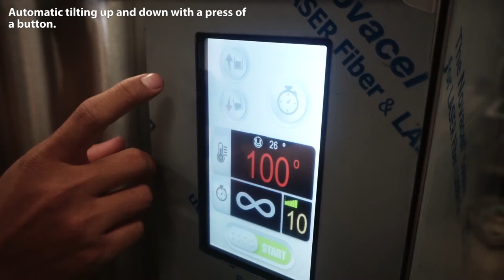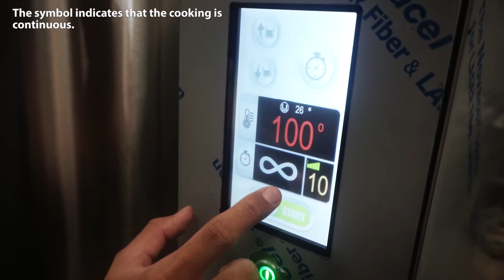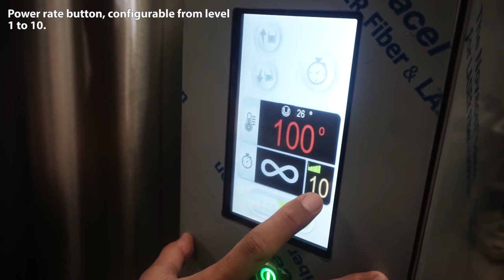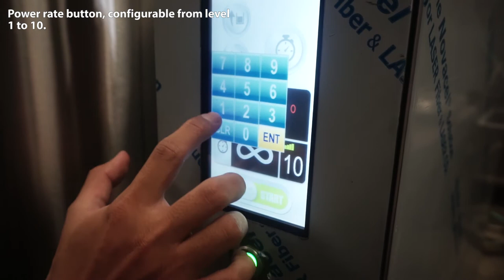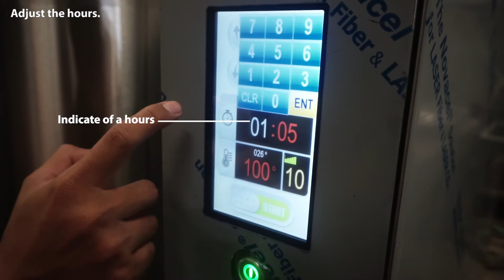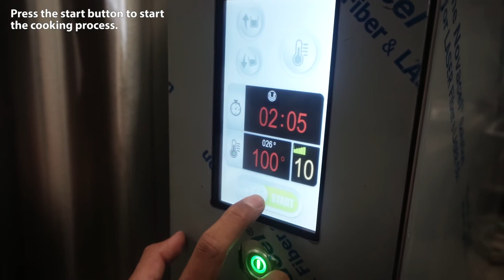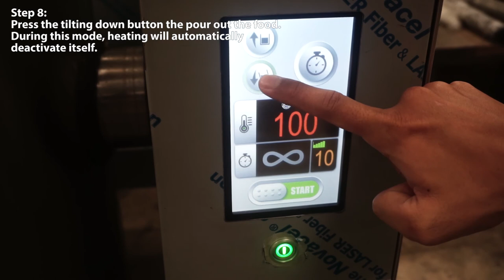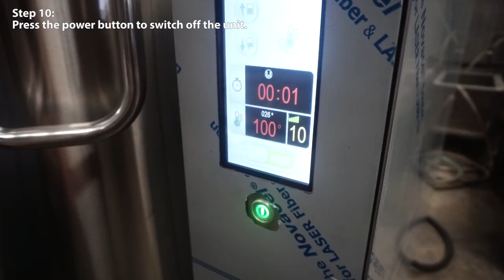How To Switch On The Electric Tilting Boiling Pan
How To Switch On The Electric Tilting Boiling Pan (NEBP TC)